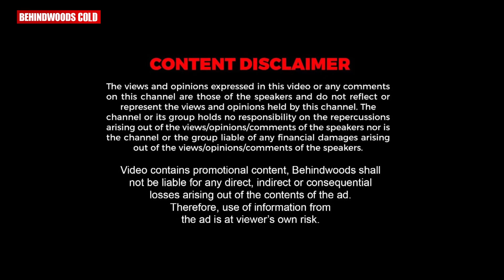Fried Rice -ഉം Chilli Chicken -ഉം ഉണ്ടാക്കി കൊടുത്ത് Baburaj Vani Viswanath -നെ വീഴ്ത്തിയ കഥ 🍗😍🥰